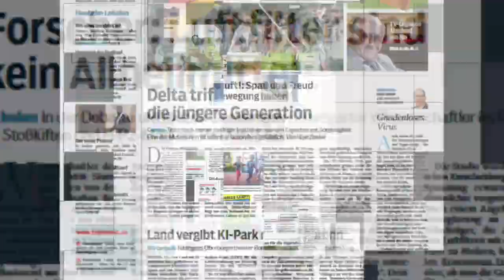VfR Aalen gewinnt im Saisonfinale 2:0 gegen Astoria Walldorf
Der VfR Aalen hat sich mit einem 2:0 (2:0) bei Astoria Walldorf in die Sommerpause verabschiedet. Für Innenverteidiger Gino Windmüller war’s ein endgültiger Abschied.